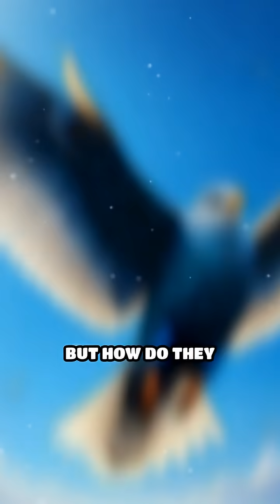How Birds Sleep While Flying: Nature’s Secret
Ever wondered how birds rest during epic migrations? Discover the fascinating science behind sleeping on the wing!